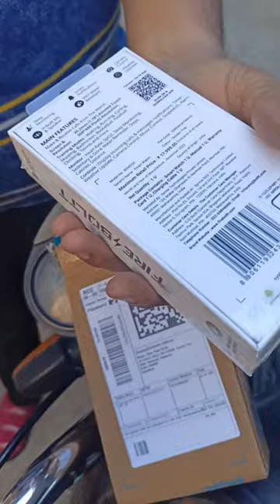Fire-Boltt😱Flipkart open box delivery#shorts